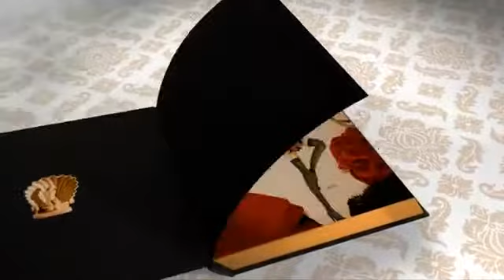Dolce Vita BL1133 Бюстгальтер розовый с светло-серыми кружевными краями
ДеСерт. Салон женского нижнего белья.
Официальный представитель Baci Lingerie.